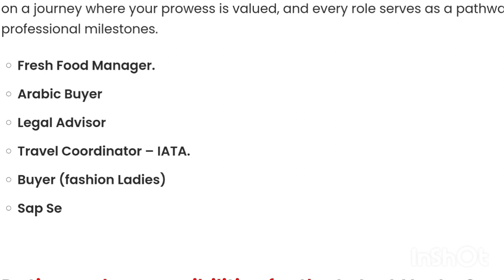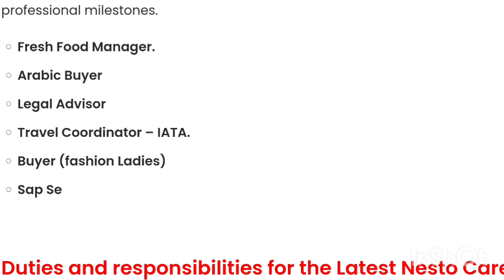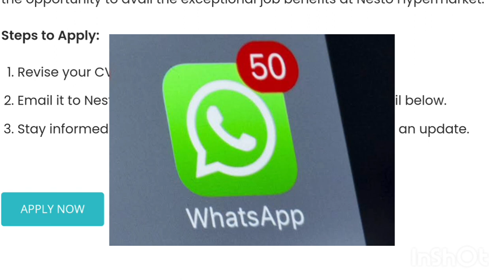Nesto Hypermarket Job Vacancy 2023 | Dubai Job Vacancy 2023 Malayalam | Gulf Job Vacancy 2023